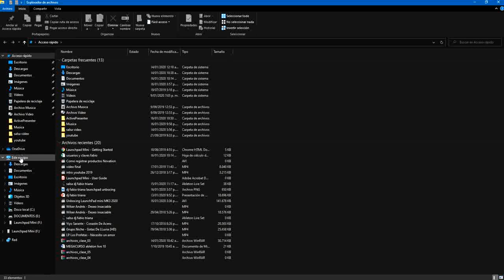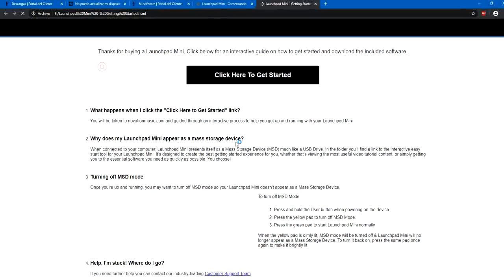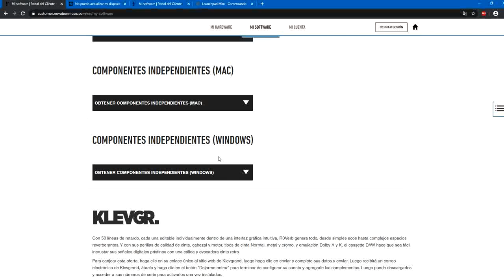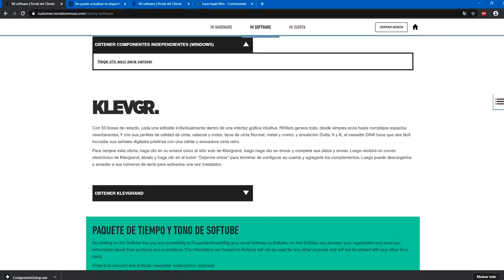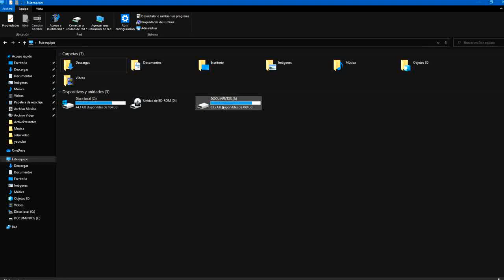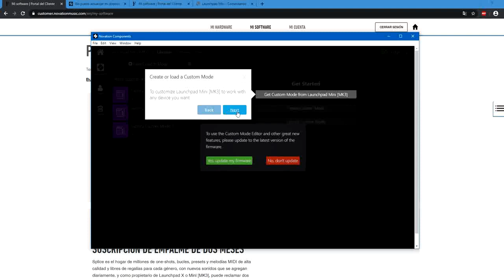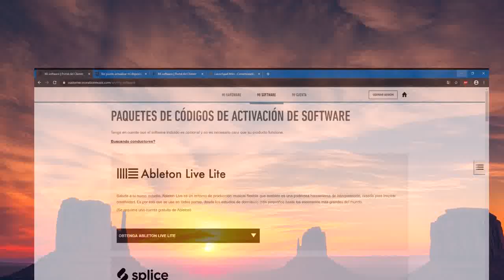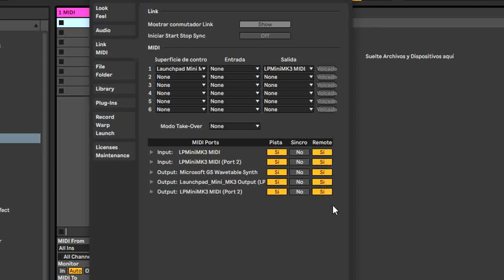conectar LaunchPad mini MK3 2020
antes de conectar mira este video